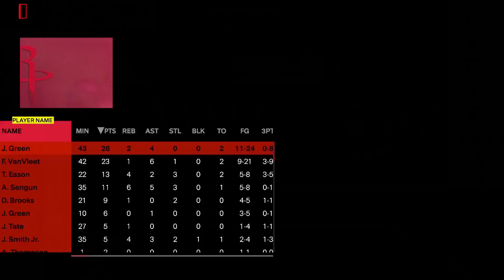NBA 2K24 MyCareer | Ep 59 | HOUSTON!! WE HAVE A PROBLEM!!!